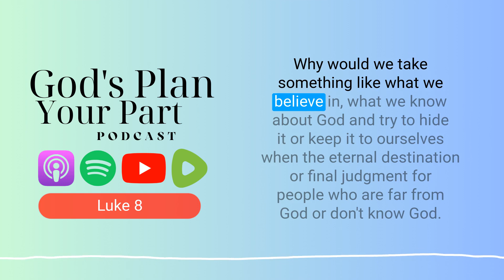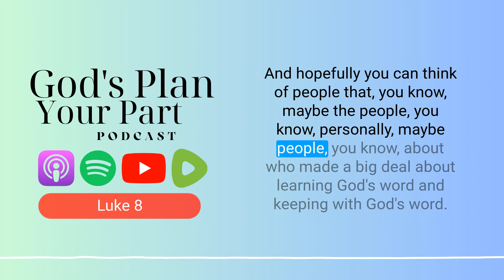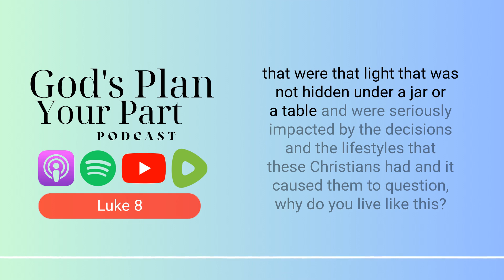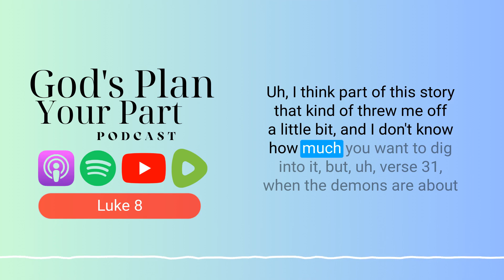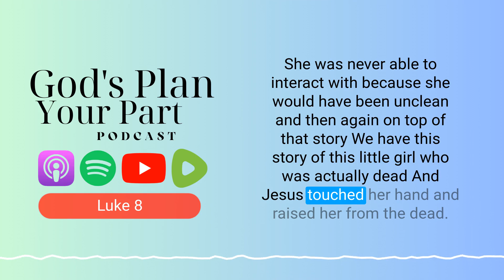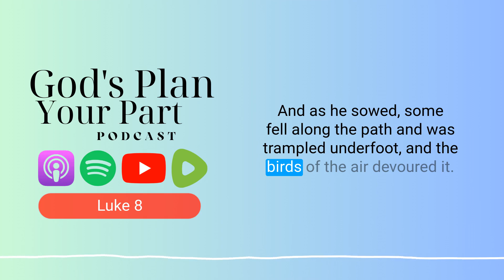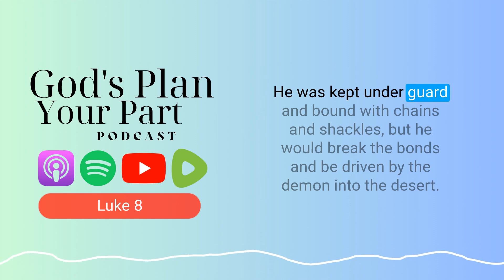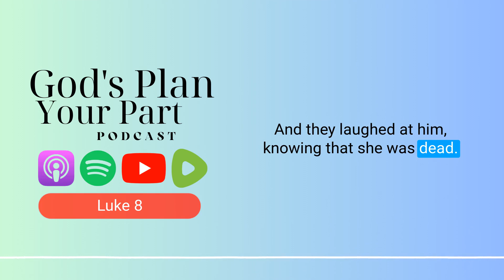Luke 8 | Visible Faith: Parables, Healing, and the Test of Authentic Belief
Explore the power of a faith that's visible to the world and the remarkable changes it can bring about in one's life, as we journey through the inspiring narratives of Luke chapter eight. In our discussion with Jenny, we delve into the enduring lessons from the parable of the lamp and the sower, contemplating how to let our light shine and ensure our hearts remain fertile ground for the seeds of the Gospel. As we navigate the complex terrain between holding fast to unwavering truth and extending compassionate understanding, we're reminded that the authenticity of our beliefs is reflected in the warmth and invitation of our approach.

Prepare to be moved by the stories of Jesus' healing and authority, which continue to resonate as powerful testaments to faith in action. We share the profound transformations of individuals like the demon-possessed man and a woman with a blood disorder, whose encounters with Jesus not only altered their destinies but also echo a call for our own lives to be vibrant reflections of faith. These narratives serve as more than mere history; they're catalysts urging us toward a ripple effect of change within our communities, as our lived-out faith becomes a beacon for others to find their way in a world that yearns for such guiding light.

Luke 8 highlights the profound impact of encountering Jesus on one's life. Through these narratives, the message resonates: when Jesus changes your heart, your life will reflect it, demonstrating a profound shift from darkness to light, despair to hope, and brokenness to wholeness. This chapter serves as a beacon of hope for all, illustrating the transformative journey awaiting those who open their hearts to Jesus.

Jesus' love and power are accessible to all, inviting people from every walk of life to experience the profound change He offers when embraced with faith and surrender.

Furthermore, Luke 8 portrays Jesus as the ultimate authority over nature, sickness, and even death. His ability to calm the stormy seas and raise Jairus' daughter from death reveals His divine power and sovereignty. These miracles not only validate Jesus' identity as the Son of God but also underscore His ability to bring about profound transformation in the lives of those who believe in Him. Through Luke 8, readers are encouraged to trust in Jesus' power to transform their hearts and lives, knowing that His love and grace are more than sufficient to overcome any obstacle or challenge they may face.